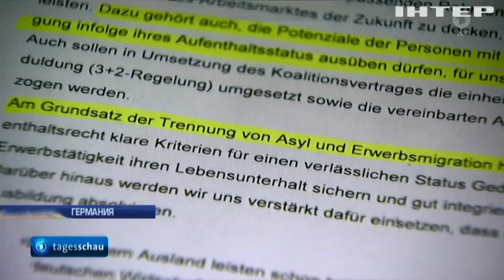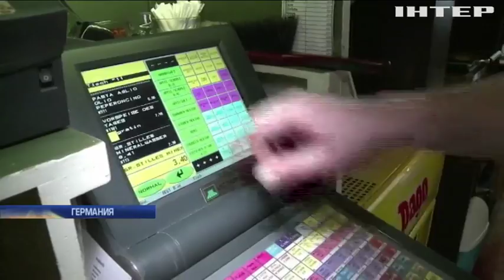На работу в Германию: как воспользоваться законом о трудовой миграции